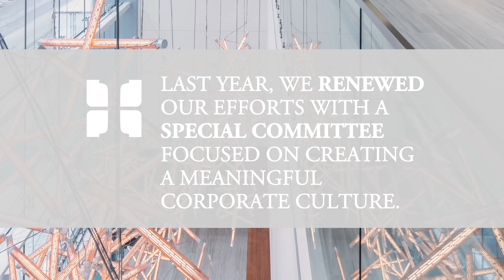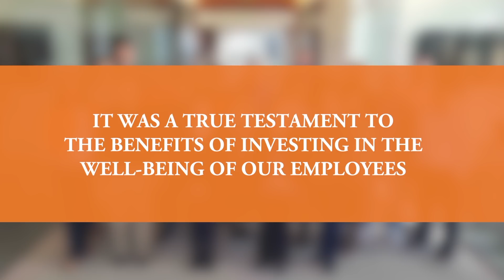Irgens Partners | Celebrate Good Employees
We're celebrating!

Irgens Partners videos offer a view into process of achieving customer, investor, employee and community goals by creatively providing professional, results-oriented real estate solutions.